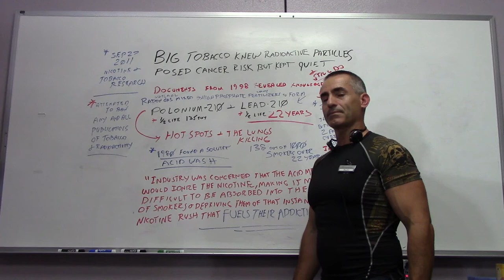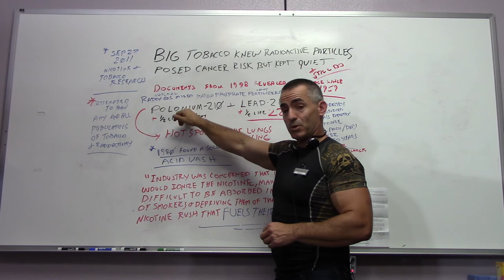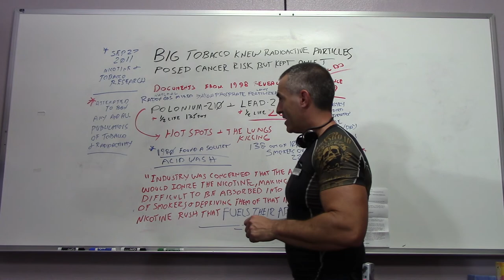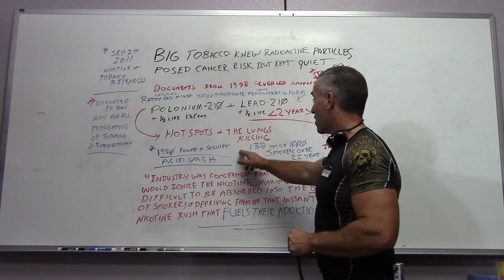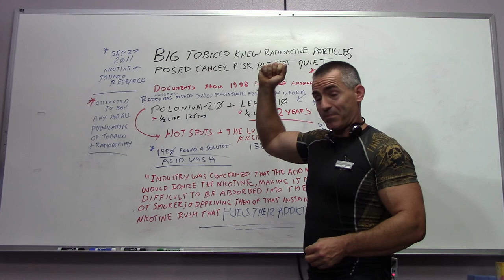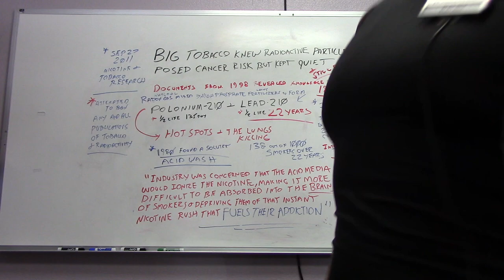☢ Cigarettes Radioactive? Yes ( Unedited )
Big Tobacco knew radioactive particles in cigarettes posed cancer risk but kept quiet
**Unedited Version ** For Creative Commons**
- “The gathered data from the documents on the relevant radiobiological parameters of the alpha particles – such as dose, distribution and retention time – permitted us to duplicate the industry’s secretly estimated radiation absorbed dose by regular smokers over a 20- or 25-year period, which equaled 40 to 50 rads,” he said. “These levels of rads, according to the EPA’s estimate of lung cancer risk in residents exposed to radon gas, equal 120 to 138 deaths per 1,000 regular smokers over a 25-year period.”
* Published online Sept. 27 2011 in Nicotine & Tobacco Research